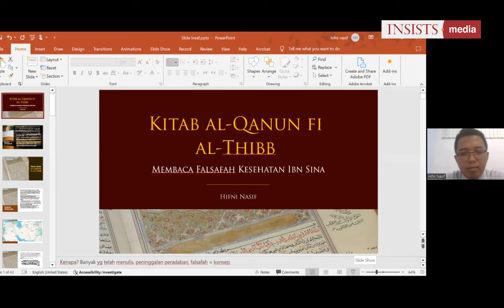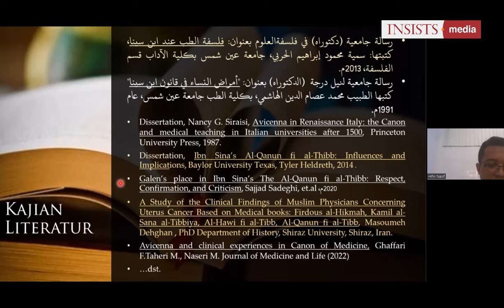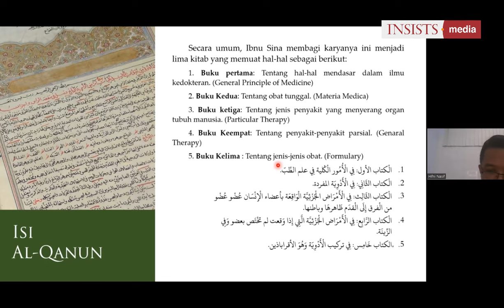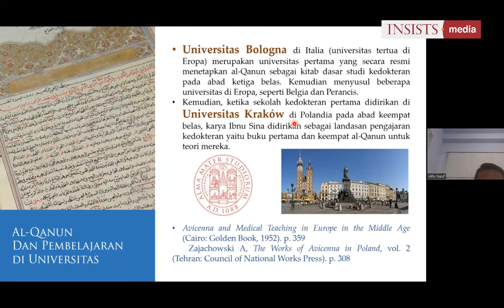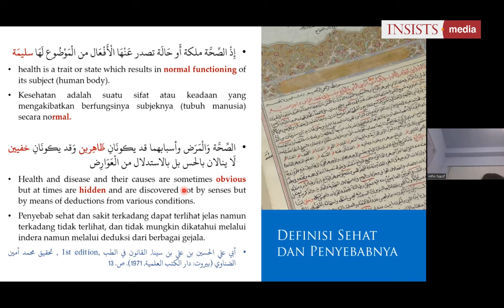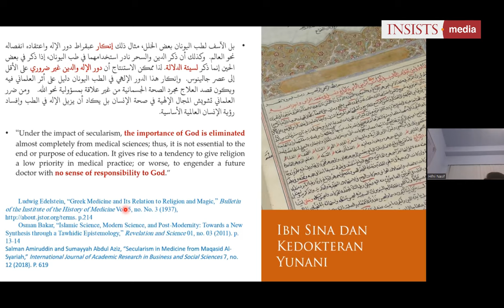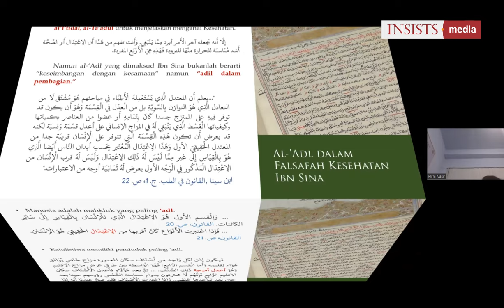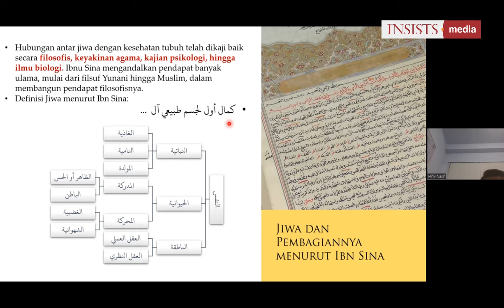Kitab al-Qanun fi Tib: Membaca Falsafah Kesehatan Ibn Sina - Dr. Hifni Nasif (Part 1)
Prolog:
Peradaban Islam telah memberikan sumbangsih dalam meletakkan dasar dan pengembangan berbagai macam disiplin keilmuan terutama pada masa keemasannya. Ibn Sina, salah satu filsuf terbesar Islam memiliki karya yang amat monumental dalam bidang kedokteran yaitu al-Qanun fi al-Tib.

Al-Qanun fi al-Thibb adalah kitab yang membahas hal-hal terkait kesehatan mulai dari segi teoritis hingga pada tataran praktis. Dalam rentang sejarah amat panjang al-Qanun telah menjadi rujukan berbagai universitas di Eropa hingga abad ke-17. Menarik untuk mengetahui lebih dekat bagaimanakah profil kitab al-Qanun fi al-Thibb, termasuk bagaimanakah falsafah kesehatan Ibn Sina dalam kitab tersebut.

Bersama Dr. Hifni Nasif, dalam INSISTS Saturday Forum pekan ke-4 ini, kita akan diajak mengenali lebih jauh beberapa falsafah kedokteran yang dirumuskan oleh Ibn Sina di dalam kitab fenomenalnya al-Qanun fi al-Tib. Beberapa potong dari karya ini dapat kita gunakan untuk melihat secara tepat bagaimana kesehatan jasad juga jiwa yang sesungguhnya.

Dukungan bagi kegiatan INSISTS dapat disalurkan melalui infak ke rekening: BSM 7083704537 a/n Yayasan INSISTS BINA TAMADDUN ISLAM. Konfirmasi: 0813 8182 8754 [Yuda]